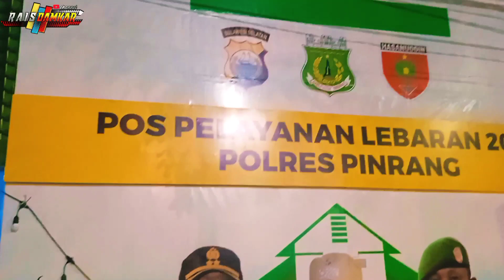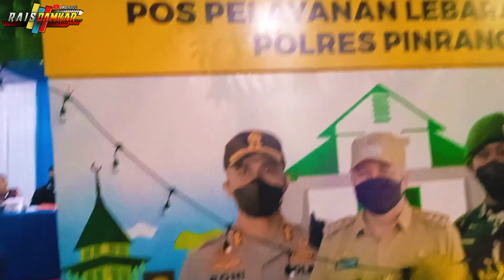Update Pos Pelayanan Lebaran 2022 Kabupaten Pinrang